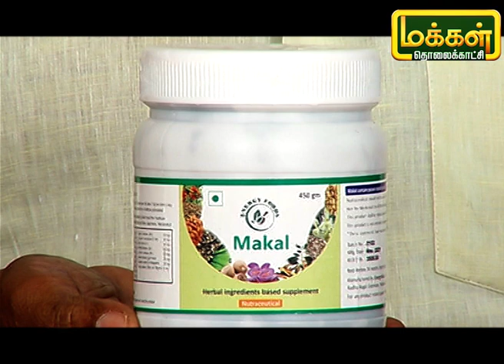நலம் தரும் மூலிகை | Nalam Tarum Mooligai | Makkal TV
நலம் தரும் மூலிகை